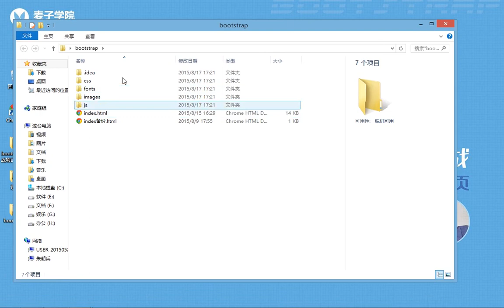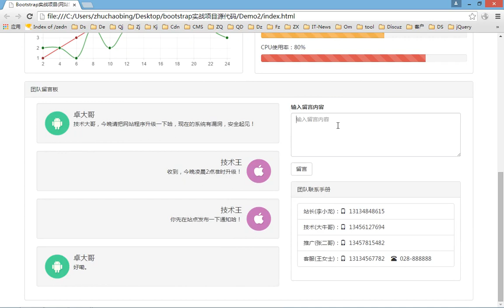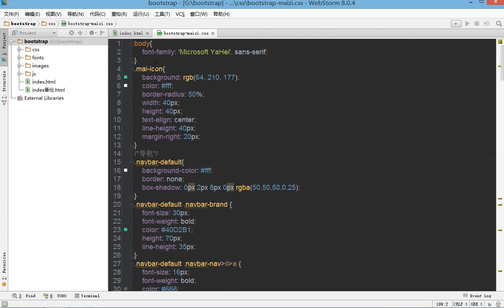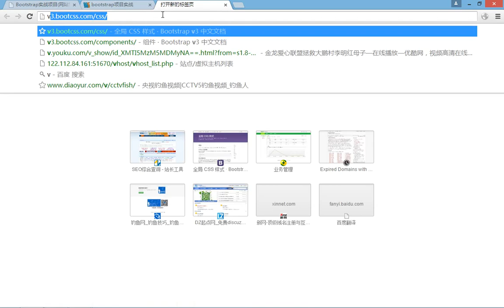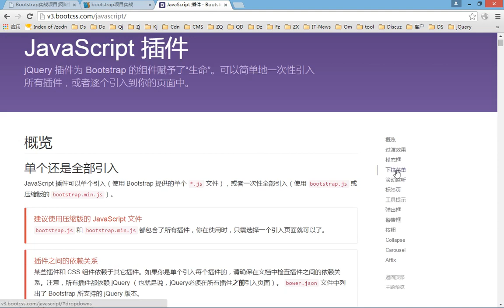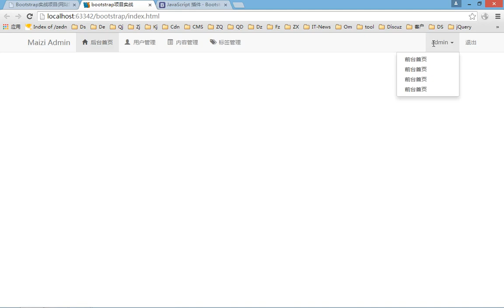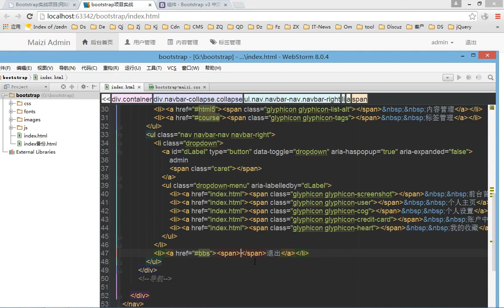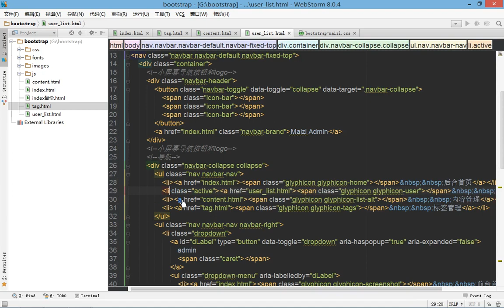bootstrap综合实战13 后台管理界面导航制作